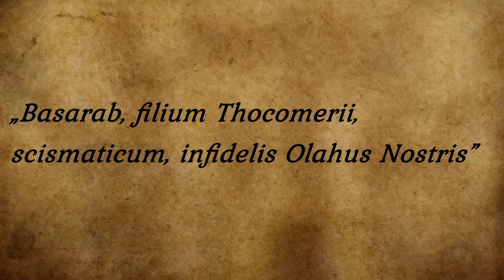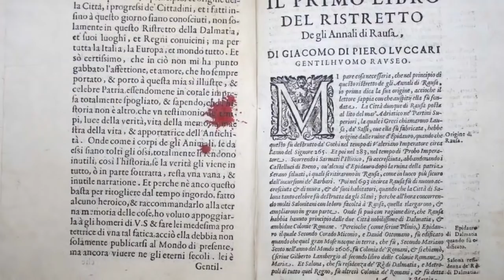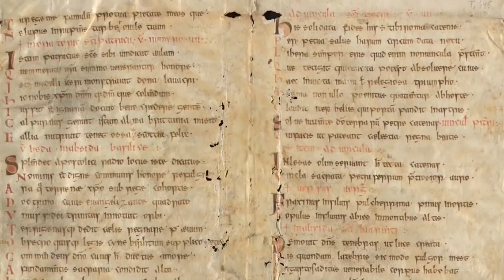Basarab I Intemeietorul , Eroul Tarii Romanesti Curiozitati Pe Care Trebuie Sa le Stii